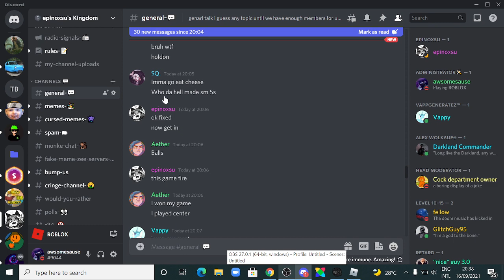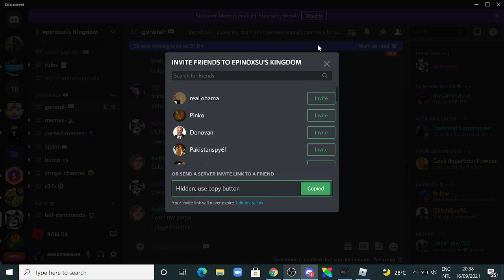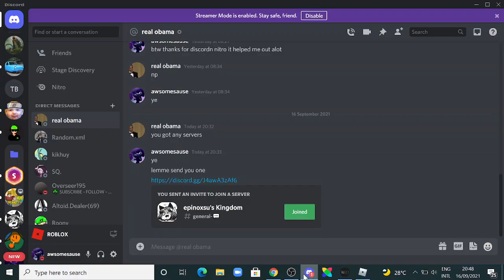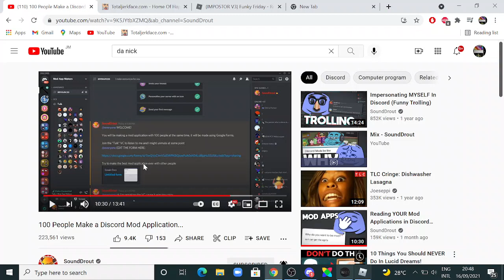i found this youtuber in rolbox we 1v1ed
found a youtuber named da nick when joining a server